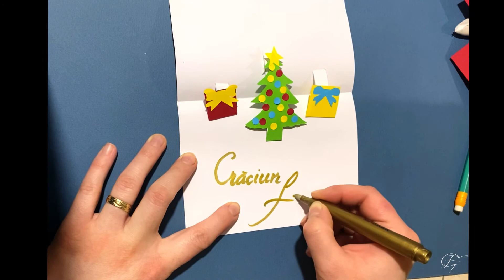Felicitare de Crăciun. Activități pentru copii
Felicitare de Crăciun.

Am folosit:
- o coală A4 albă
- coli colorate: roșu, verde, galben, albastru
- foarfecă
- lipici solid
- perforator